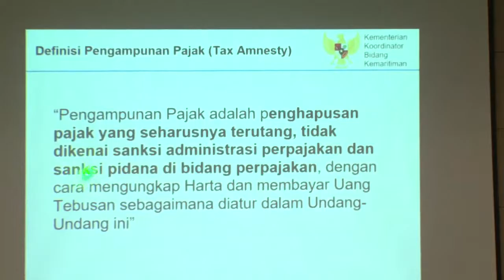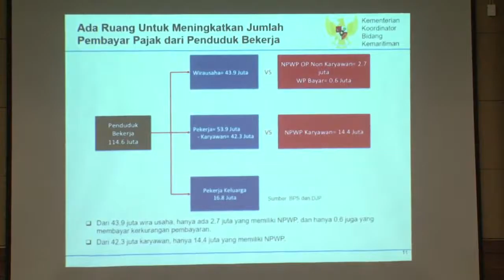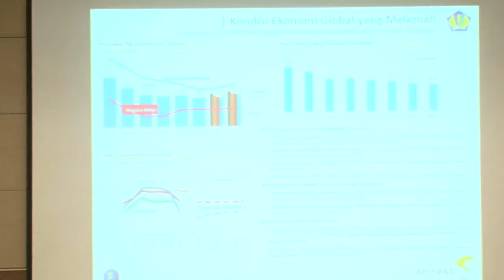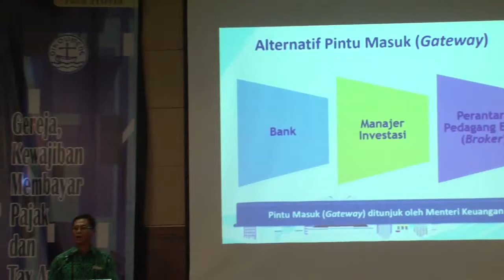Diskusi Pajak dan Tax Amnesty di Grha Oikoumene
Persekutuan Gereja- Gereja di Indonesia mengadakan diskusi membayar pajak dan tax amnesty.